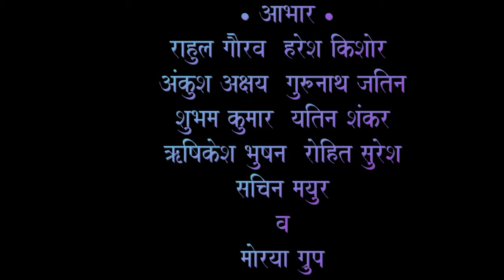Morya Group Kogade (Dipawali Mahotsav 2K15) Kogade,Jawhar-Palghar